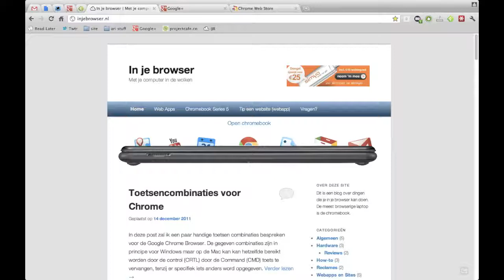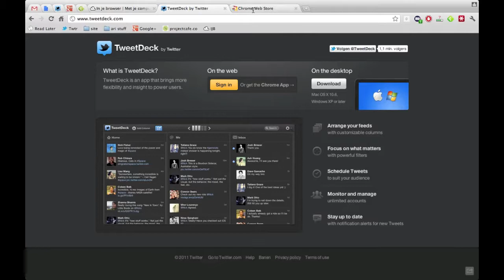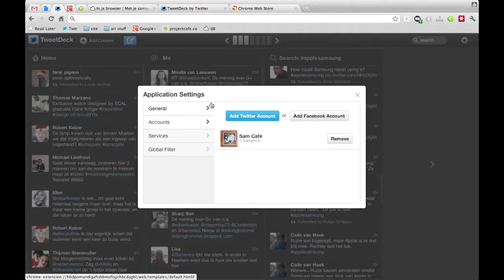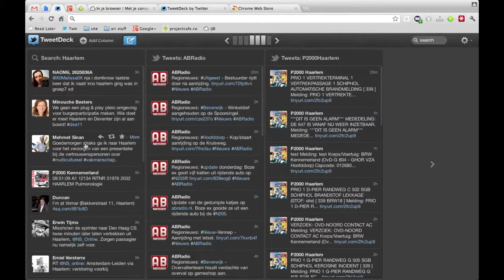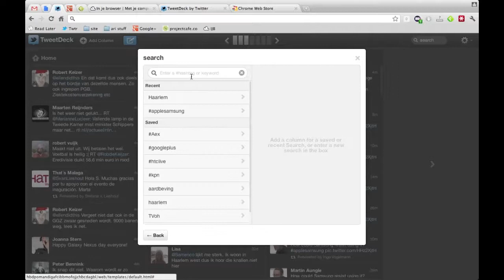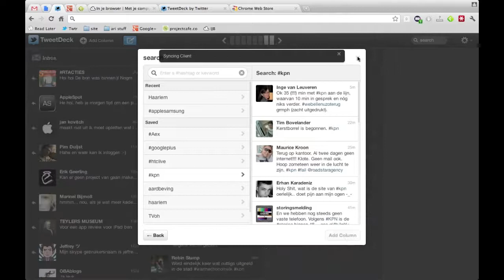TweetDeck in je browser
voor is dit een korte overview van TweetDeck in je browser.